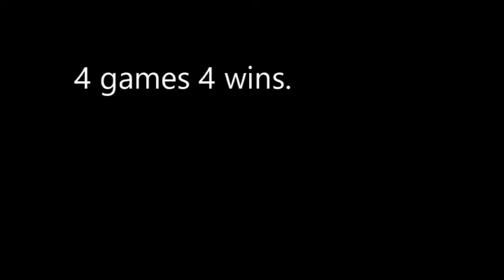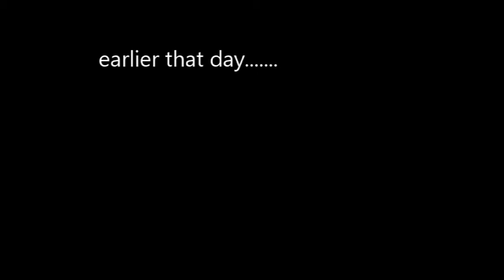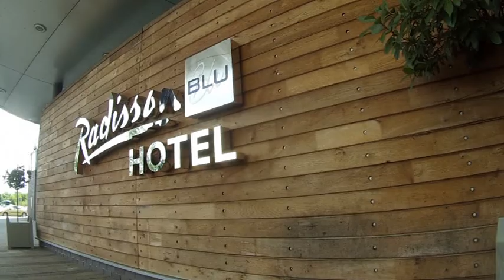4 games 4 wins, the return home – A Powerchair Football story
This is a story about me and my powerchair football team Muscle Warriros and the final four fixtures of the season in MDUK Championship which is the second tier of the National  Powerchair Football League. Its been a very difficult season of the pitch as we lost a great friend and teammate and we haven’t always had a full squad with some players including me being ill and missing games. If you are a regular viewer of the vlog you will know that this season I returned to Muscle Warriors after four years with Aspire PFC in the premiership. In those four years I learnt a lot and won many trophies but I was always welcome back at Muscle Warriors and in those four year I never forgot where my true home was and so a return to Muscle Warriors to my friends and teammates was always a possibility. This season we were in the fight for promotion and only missed out on a possible playoff for promotion by four points but I have to say thanks to all the teams and everyone involved and congratulate Leeds PFC and Cheltenham on gaining promotion and congratulate Seven Oaks for going up as champions.

KEEP killing it every SINGLE day! Make a difference to world by creating something and sharing it because a life not shared is a life not lived. Take it easy fam PEACE!